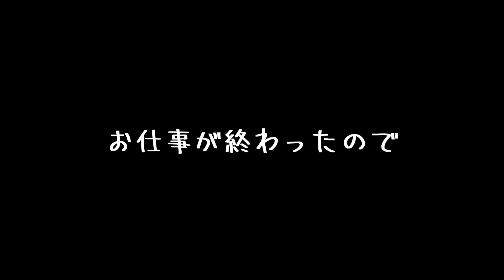寒すぎて警備の仕事を拒否したら、お餅が歯に詰まったヤツ｜A dog with mochi stuck in its teeth after refusing to work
The guy who got mochi stuck in his teeth after refusing to work as a security guard because it was too cold | Japanese Shiba Inu
寒すぎて警備を拒否されました。
仕方が無いので強制的に働かせます。

・名前：プリ
・性別：女の子
・誕生日：2020年5月5日（火）
・うちに来た日：2020年6月26日（金）生後53日目
・住んでいる場所：福岡市
・生まれた場所：宮崎県（お父さんは福岡、お母さんは宮崎の豆柴です。）
・性格：天真爛漫な感じ・元気一杯・破天荒
※飼い主の名前：フミ（男性）福岡大好きっ子